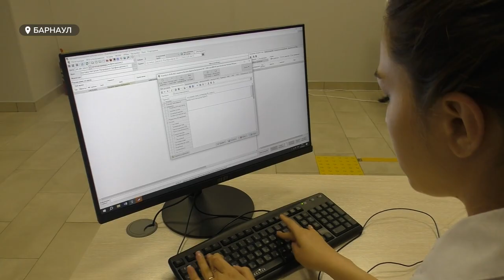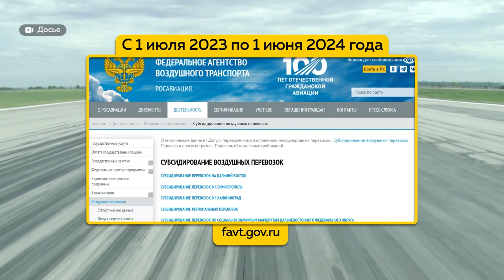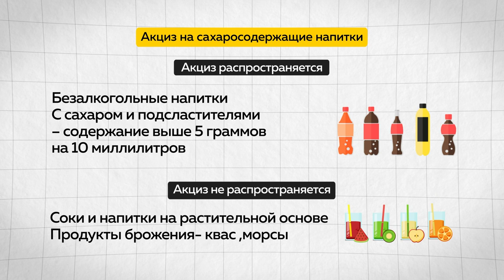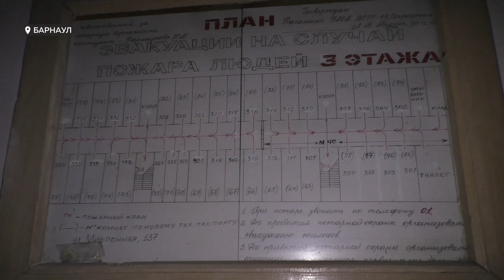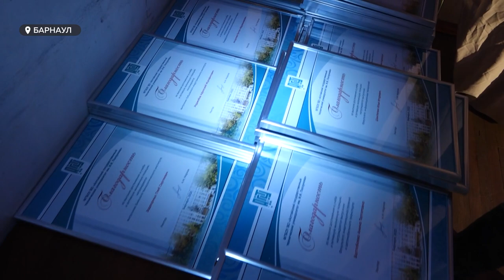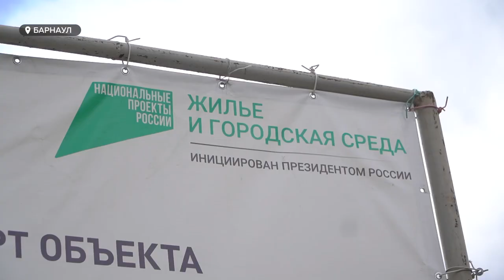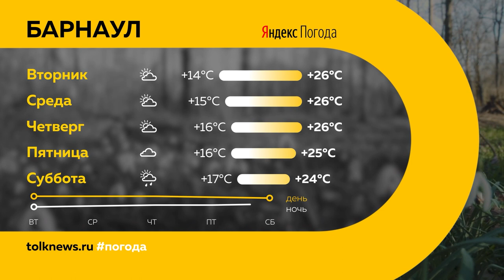"День с Толком". 03.07.2023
Смотрите в выпуске:

00:00 Анонс
00:54 Виктор Томенко пообщался с молодыми специалистами барнаульского медколледжа
02:50 "Целевое обучение" и "Стимулирование студентов" по программам среднего проф.образования признали лучшими в стране

03:33 Какие нововведения ждут жителей Алтайского края с июля
05:33 Жильцы барнаульского дома жалуются на соседку-кошатницу
08:52 Ректор Алтайского политеха лично поблагодарил за успехи лучших выпускников
10:26 Косуля из Егорьевского района
11:07 Виктор Томенко оценил ход благоустройства барнаульского парка "Юбилейный"
15:19 Футболисты барнаульского "Динамо" провели открытую тренировку
19:03 Погода